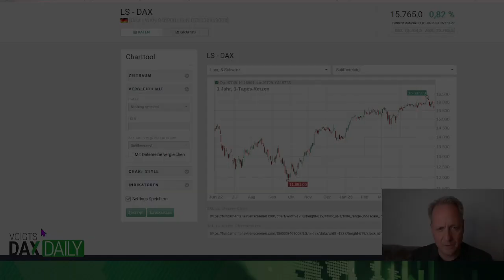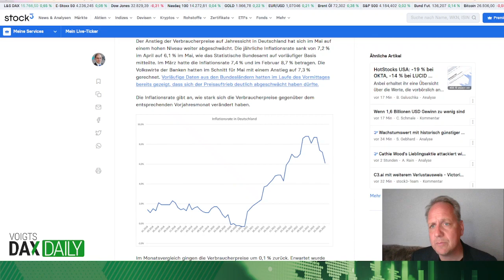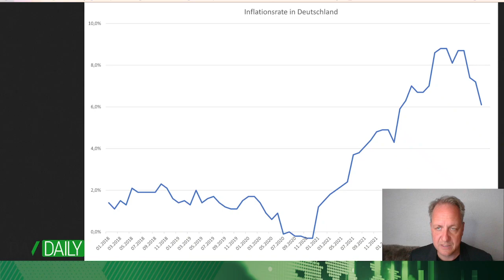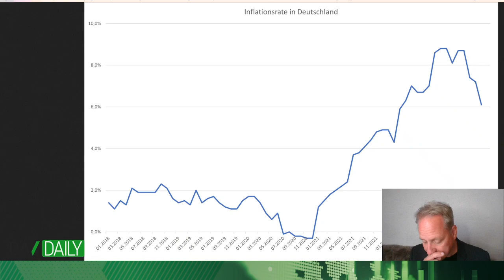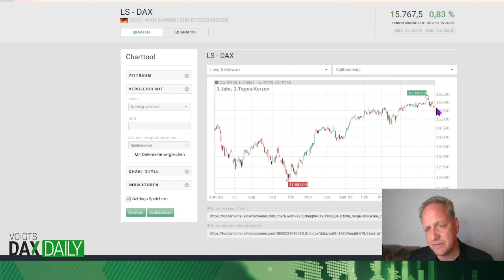Inflation fällt, DAX jetzt auch?!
📍  Die gute Nachricht: die Inflation in Deutschland ist weiter rückläufig. Eigentlich ist das eine gute Nachricht für den DAX. Diesmal könnte es allerdings auch nach hinten losgehen. Warum, das erfahren Sie im Video.

💰 Sie möchten mehr über aktuelle Markttrends & die Börse erfahren?
Hier können Sie sich Ihr Wunschprodukt in den Kategorien: Aktien Einsteiger, Konservativer Vermögensschutz, Stetiger Vermögensaufbau oder High-Performer aussuchen!
🙋🏻‍♂️📈 Mehr Infos von Henrik Voigt erhalten Sie in seinem Börsendienst „Voigts Global Profits“
⚠️ Der Handel mit den hier beschriebenen Produkten (z.B. Aktien, Devisen, CFDs, Futures) birgt ein Risiko für Ihr Vermögen, bis hin zu einem Totalverlust des eingesetzten Kapitals und darüber hinausgehende Verluste. Der Abschluss derartiger Geschäfte setzt vertiefte Kenntnisse in Bezug auf diese Finanzinstrumente oder eine eingehende fachliche Beratung voraus. Gute Ergebnisse in der Vergangenheit garantieren keine positiven Resultate in der Zukunft. Weitere Informationen zur journalistischen Unabhängigkeit des FID Verlages sowie zu unserem Risikohinweis finden Sie